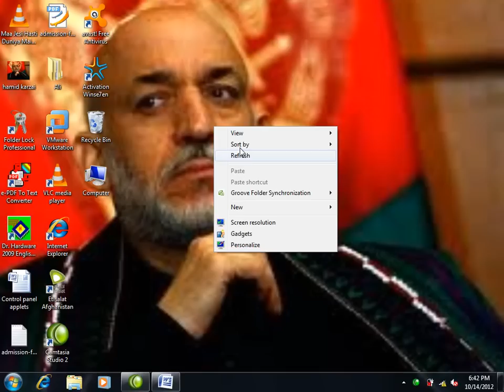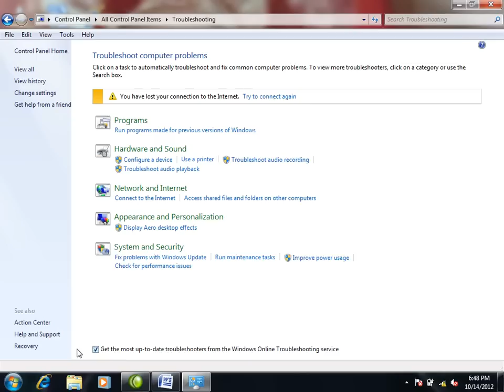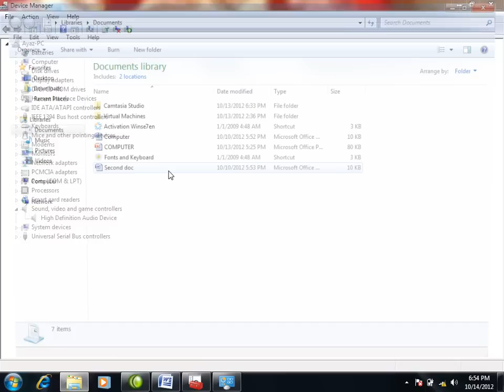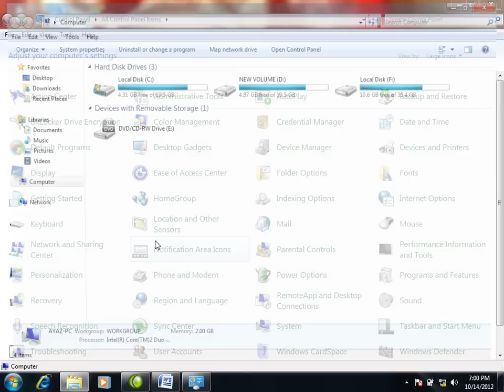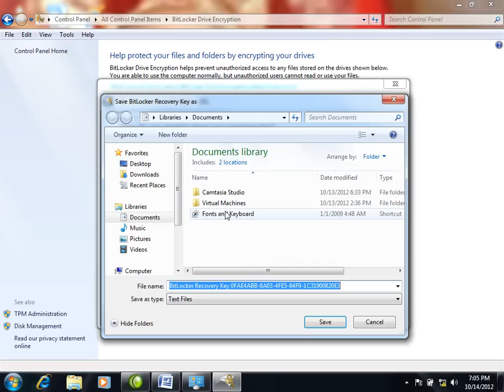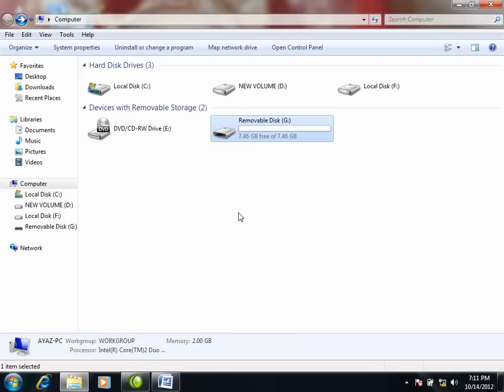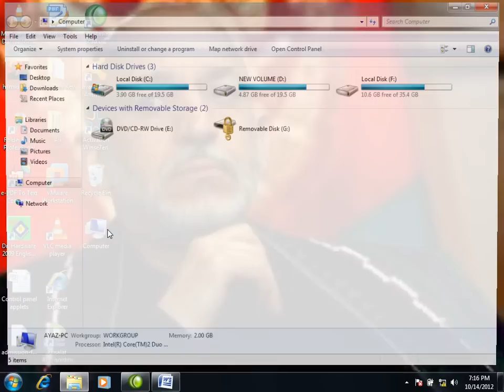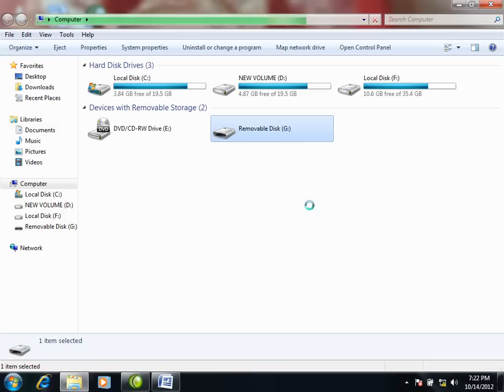Windows Bit Locker & Trouble Shooting 11th Lectures